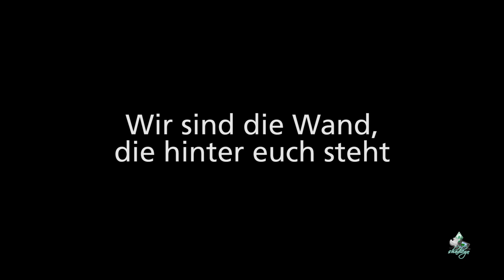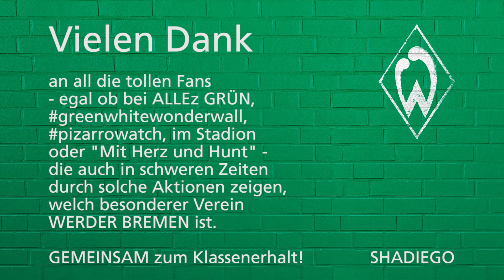FANTRIBUTE GREENWHITEWONDERWALL - Die Wand, die hinter dir steht! - by shadiego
A small tribute to the best fans!
IMAGES: TWITTER, WERDER.DE, WFC TWERDER, VERT ET BLANC und all den anderen tollen WERDER-FANS.